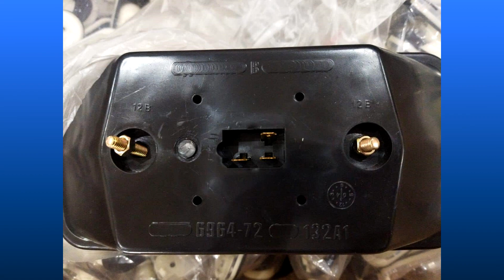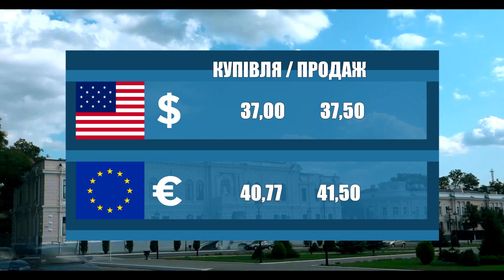Новини 700 секунд (11 08 23)